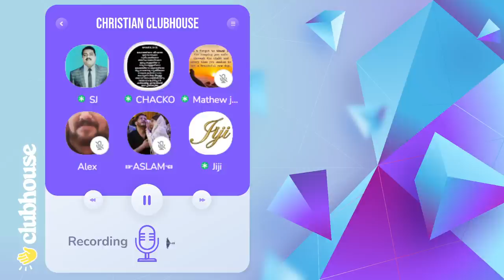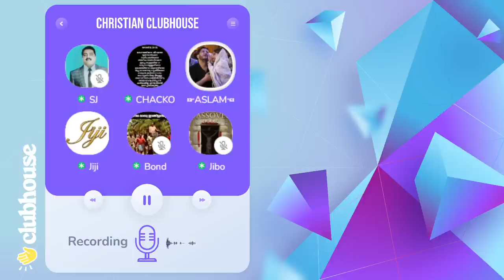ഏത് ട്രേഡ് യൂണിയനിൽ പെട്ടവരാണ് നിങ്ങളുടെ അല്ലാഹുവിനെ ചുമക്കുന്നത്?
നിങ്ങൾ ഇങ്ങനെ പരിഹസിക്കുകയാണ് ചെയ്യുന്നത്; കാര്യം പറയാൻസമ്മതിക്കുന്നില്ലല്ലോ. ഏത് ട്രേഡ് യൂണിയനിൽ പെട്ടവരാണ് നിങ്ങളുടെ അല്ലാഹുവിനെ ചുമക്കുന്നത്? Chacko Antony | SJ | Bond | Jiji | Clubhouse Malayalam Discussion